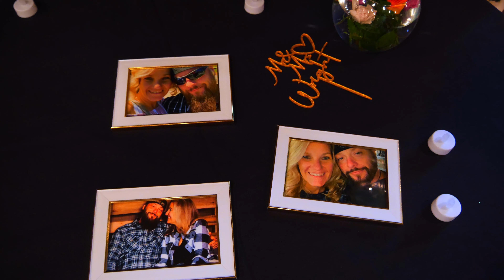Wes & Melinda Highlight Video